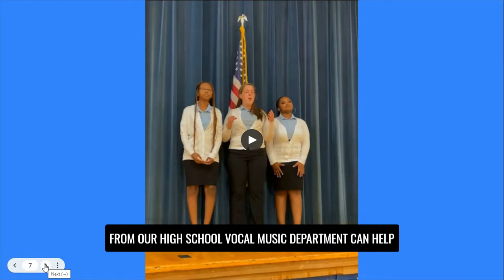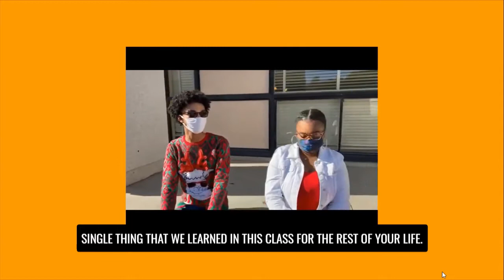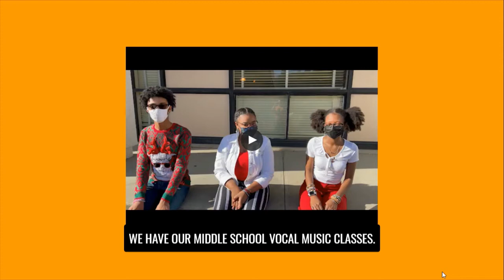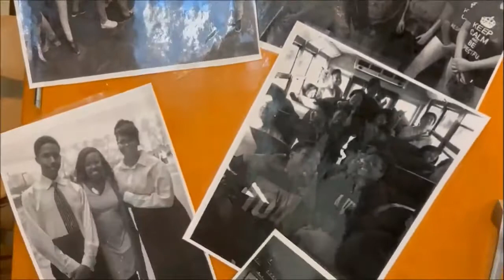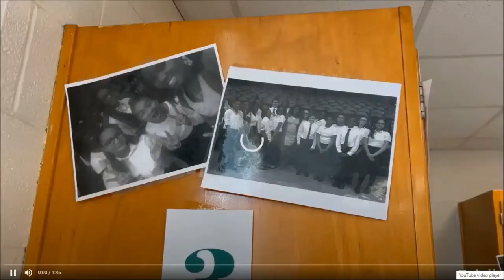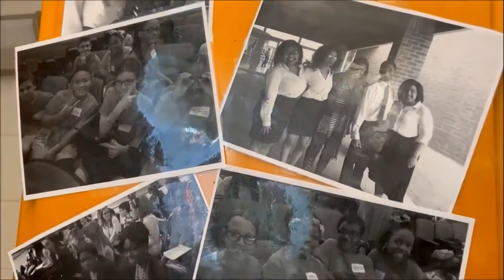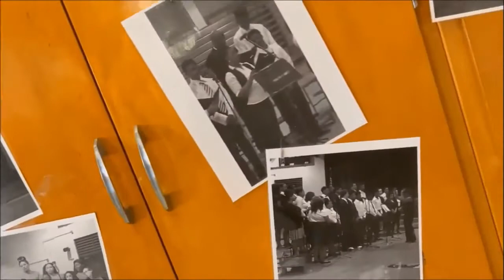Reid Ross Classical Middle and High School Chorus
The Reid Ross Chorus groups are under the direction of Ms. Temoni Agee-Boyce.